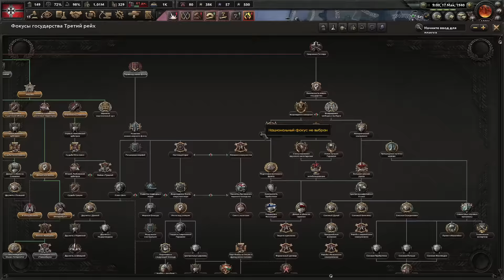ОТГОЛОСОК ВЕЛИКОЙ ВОЙНЫ! Германия в Hearts of Iron 4 1.10.2 Ironman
Прохождение за Германию в Hearts of Iron 4 на танках первой мировой.
Германия начала свое стремление к могуществу. К чему это приведет? Ответ вы увидите в данном ролике.
😎Комплектующие ПК:😎
Процессор Ryzen 5 3600
Видеокарта Palit GeForce  GTX 1060 6gb
Материнская плата MSI MPG x570 Gaming edge
ОЗУ 16gb DDR4 3200 mhz
ssd 256gb Patriot p200